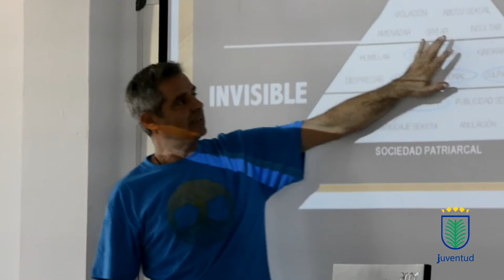Taller "Entre Iguales" AHIGE